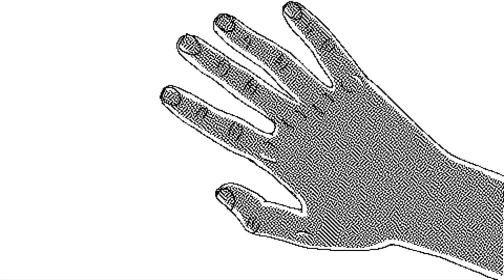Fear | A Sequel to Power.